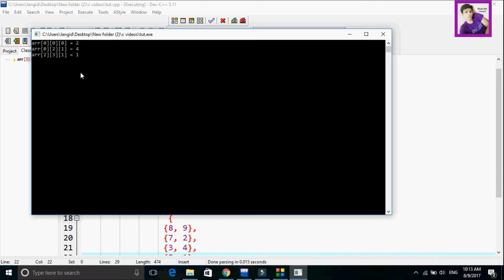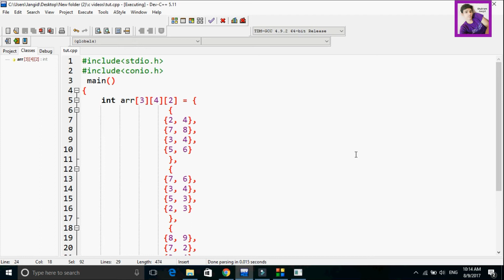#36 How to Use 3D Array in C language (Hindi/Urdu) | Shubham Jangid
in This Video You can Learn About what 3D Array in  in C language learn in Hindi & Urdu with Step by Step guide by Shubham Jangid